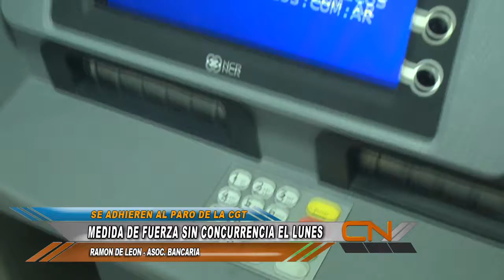MEDIDA DE FUERZA DE LA BANCARIA